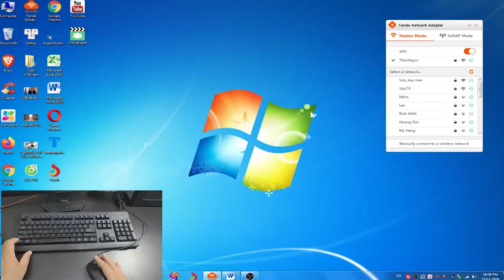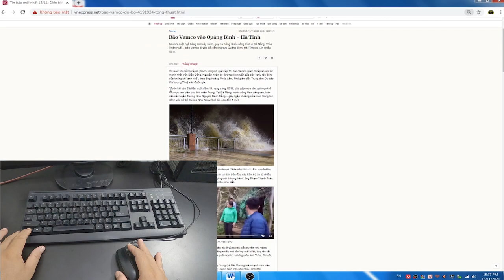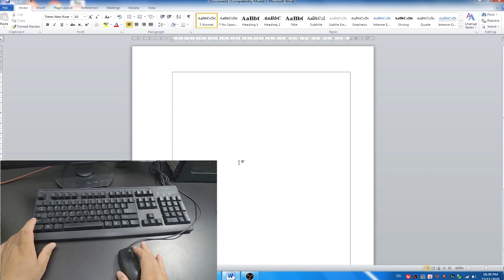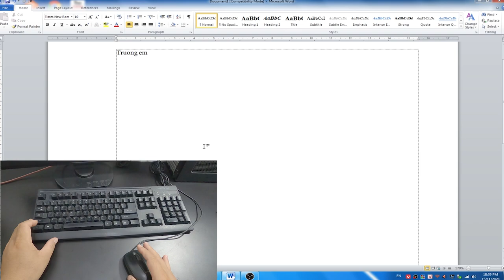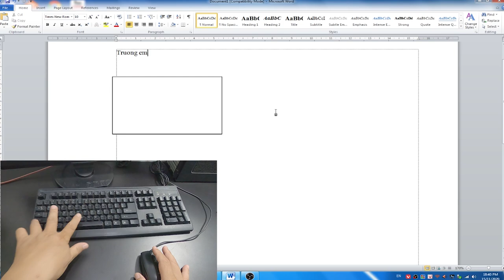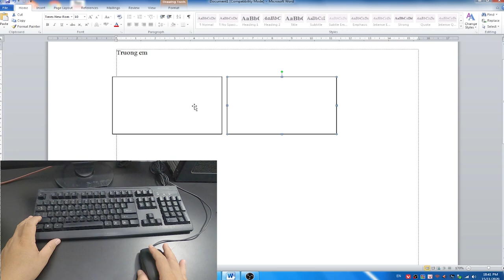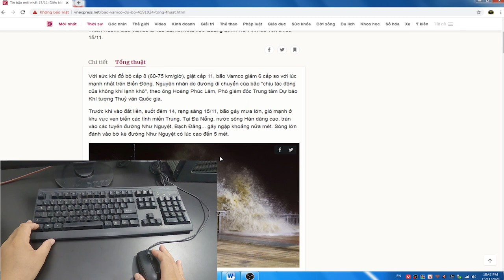Hai Chức Năng Của Phím Ctr Rất Thuận Tiện Khi Sử Dụng Trên Word và Internet